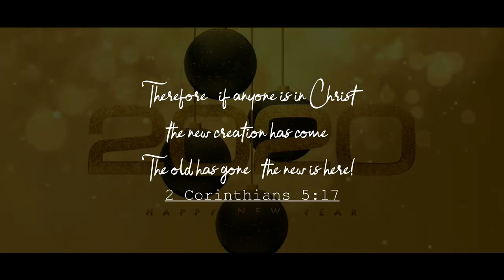CSI Wesley Church New year 2020 service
CSI Wesley Church secbad celebrating New year 2020 morning 9:30am service with BISHOP-IN-MEDAK Rt.Rev.Dr.A.C.Solomon Raj.
Video Captured & Edited By WIlliam Chris.